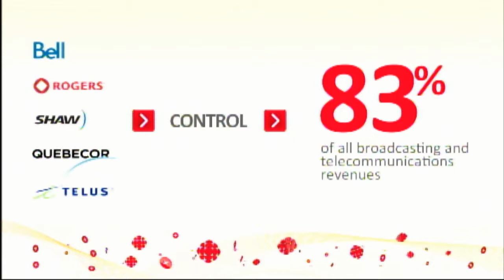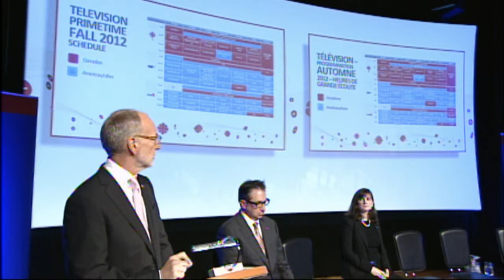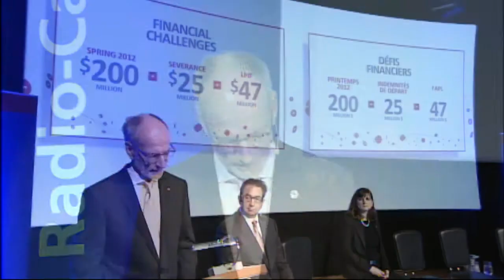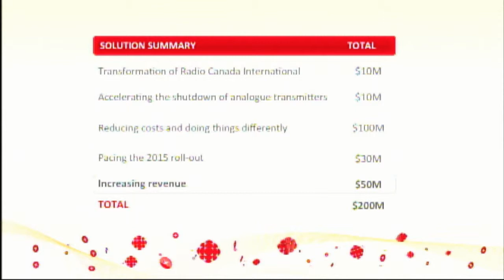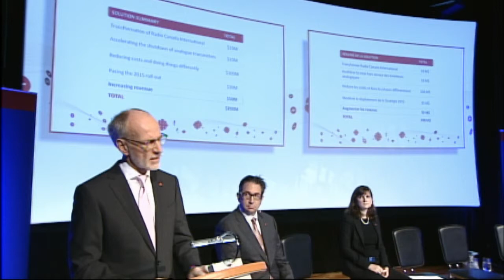Hubert T. Lacroix Annual Public Meeting 2012 (English Version)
Hubert T. Lacroix, President and CEO, CBC/Radio-Canada
CBC/Radio-Canada's 2012 Annual Public Meeting
September 25, 2012 - St. John's, NL